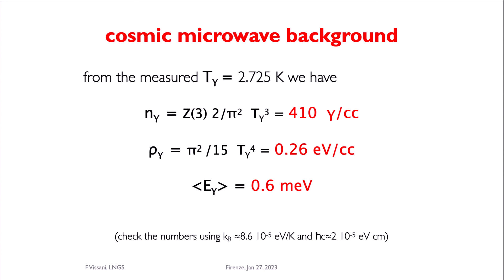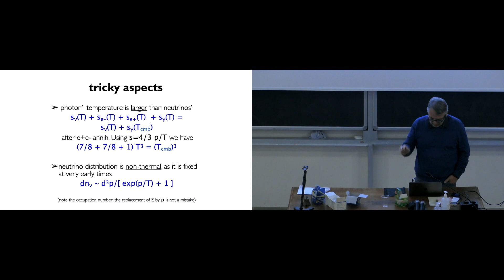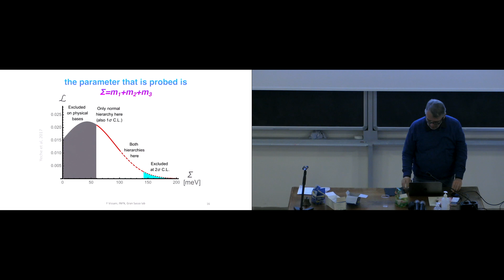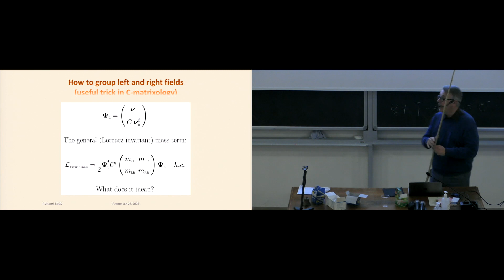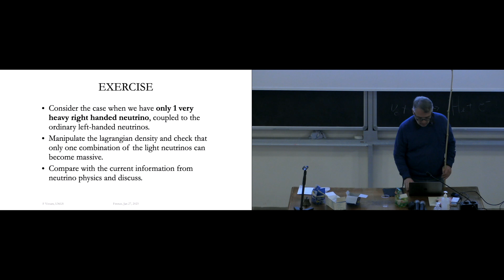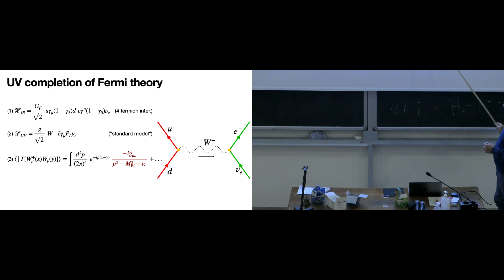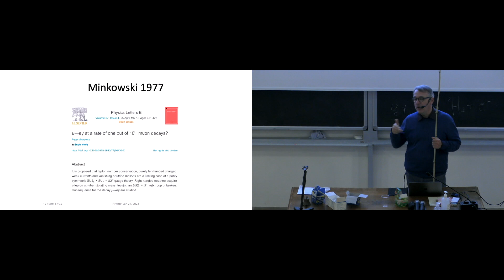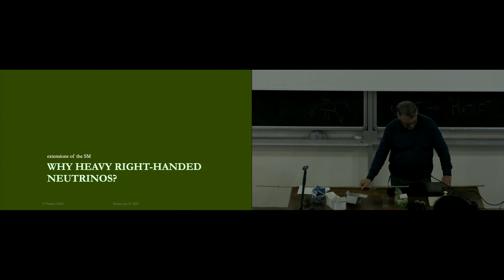Francesco VISSANI: "Neutrino Physics" - Lecture V